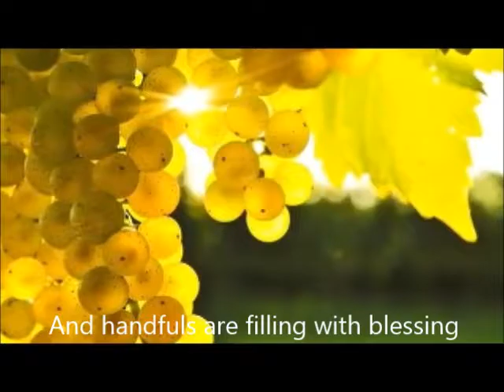grozdober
на грозодобер в Бълагдаря